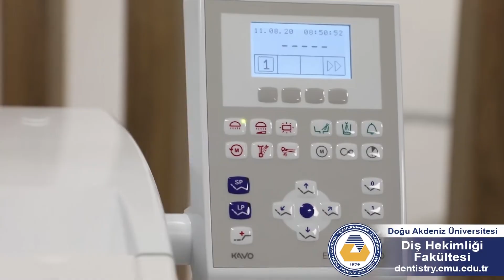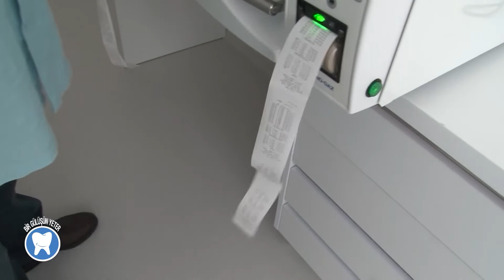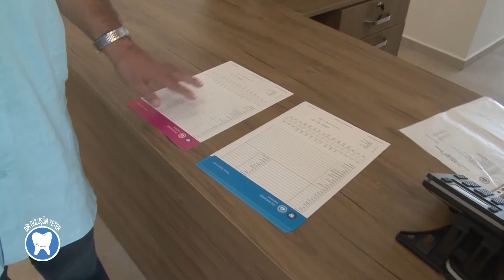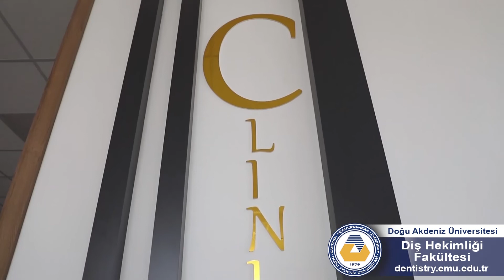DİŞ HEKİMLİĞİ FAKÜLTESİ KLİNİK TANITIM